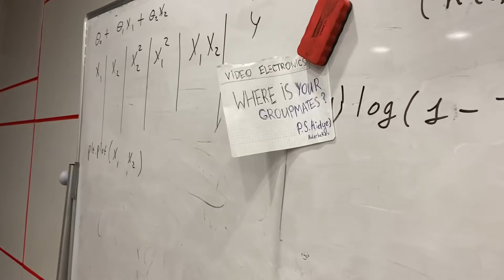MT-2001 Kamila Trashpayeva , Aida Sapenova , Artyom Yatskevich